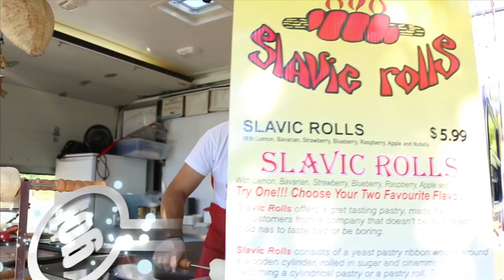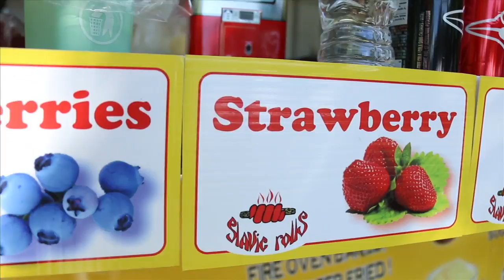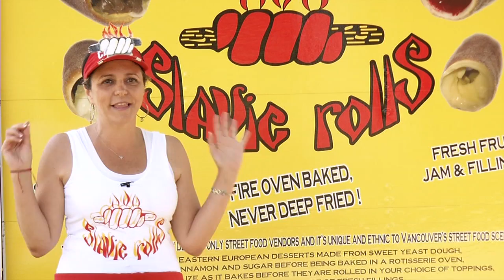Slavic Rolls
You might want a napkin to wipe the drool off your face.